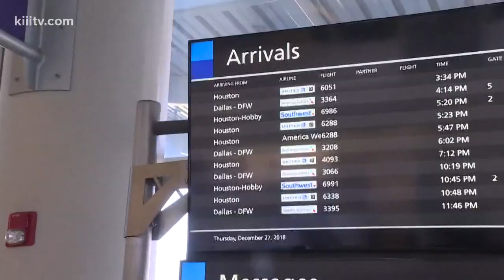CCIA affected by Texas storms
While it may be sunny in Corpus Christi the weather in Dallas and Houston still affected the Corpus Christi International Airpot.